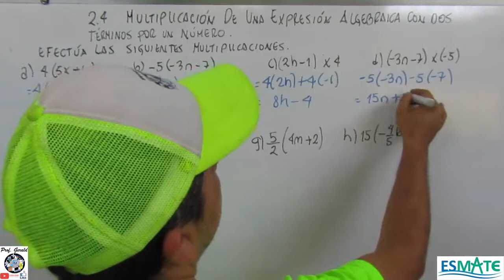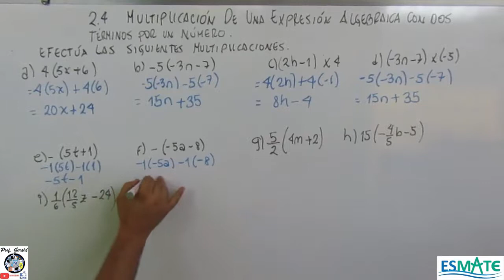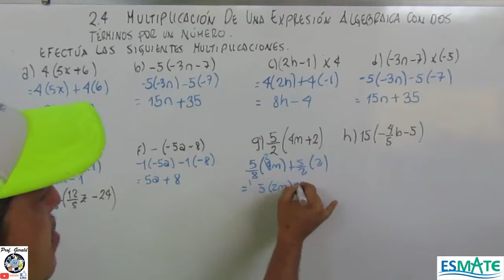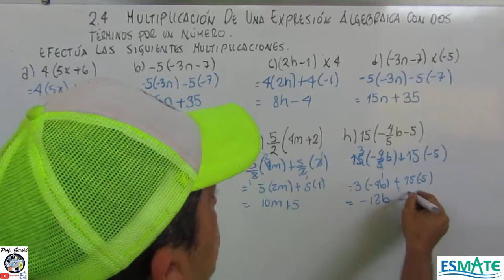2.4 MULTIPLICACION DE UNA EXPRESION ALGEBRAICA CON DOS TERMINOS POR UN NUMERO 7º GRADO CUADERNILLO